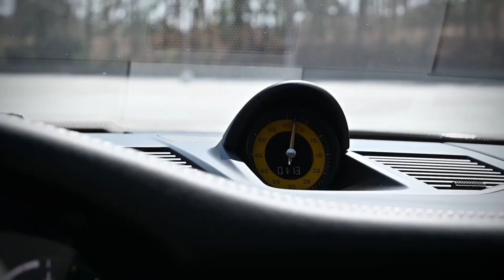Trải nghiệm âm thanh Porsche 992 GT3 được nâng cấp Valvetronic Fi EXHAUST Catback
Porsche 992 GT3 được lắp đặt “Fi EXHAUST performance catback” và “diamond black tips”
Chuyên nhập khẩu các thương hiệu ống xả: Fi Exhaust, Akrapovic, Novitec, Brooke, Ryft,… cho siêu xe, xe thể thao và xe hiệu suất cao cho các thương hiệu như Lamborghini, Ferrari, McLaren, Porsche, Mercedes-AMG, BMW M, Audi , Nissan, …..
Địa chỉ: 38A Nguyễn Quý Đức, An Phú, Thủ Đức (Quận 2), Hồ Chí Minh.